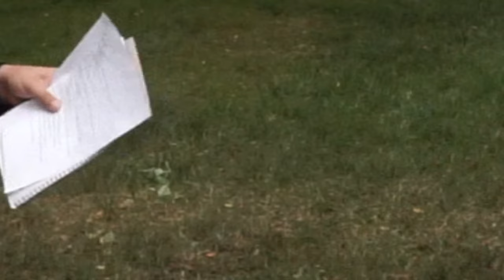Stallion Pride Podcast┃S1 E2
Tis the season for Football!! 🏈🍁 Check out EPISODE 2 of the Stallion Pride Podcast as Adam
and Anthony travel to St. Charles for the Friday night football game for special post game
interviews, and then conduct a fall things draft, talk about why football has its name, and discuss
everything Stallions!